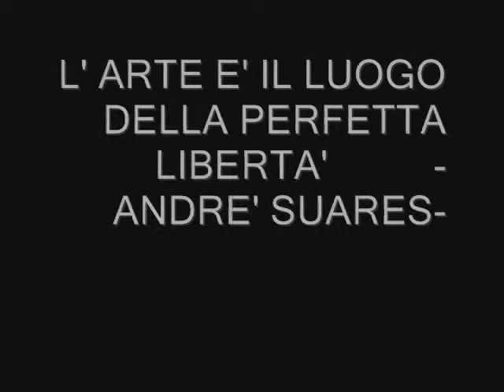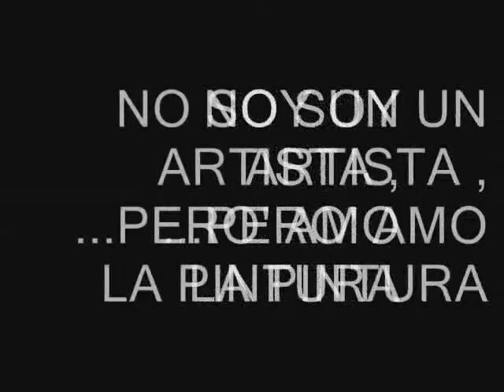MAURO CASADEI -- MACA --- Astratto Rosso --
ASTRATTO  ROSSO